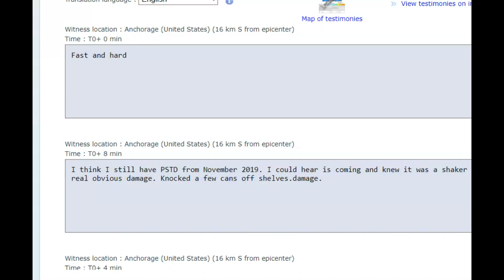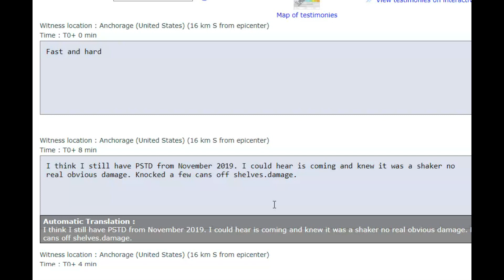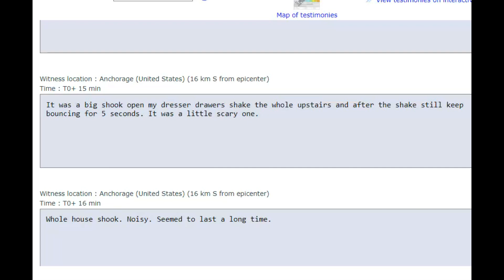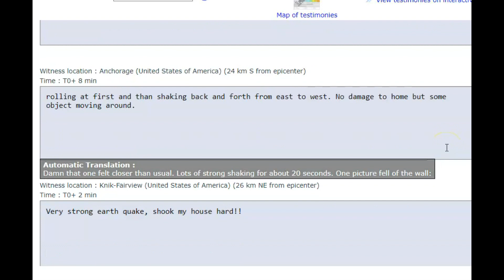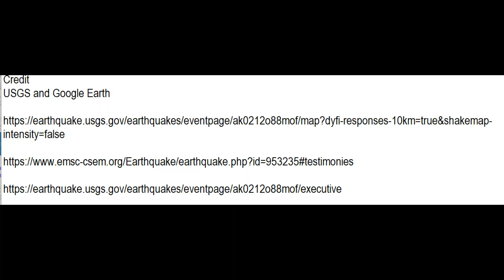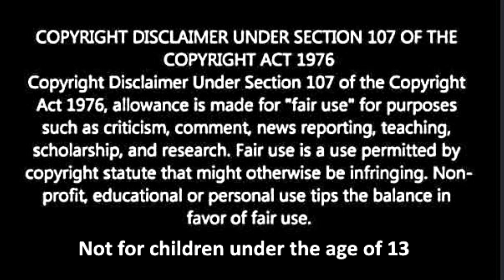Alaska Strong M 5.3 Mantle Subduction Earthquake Rattle's Nerves in Anchorage